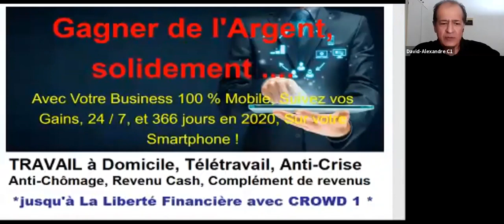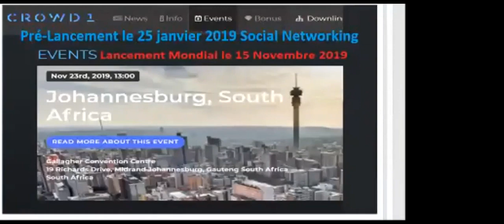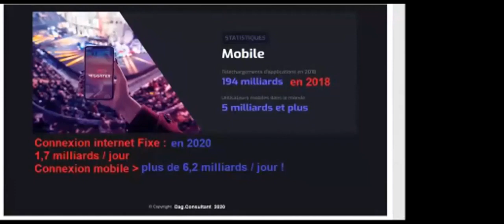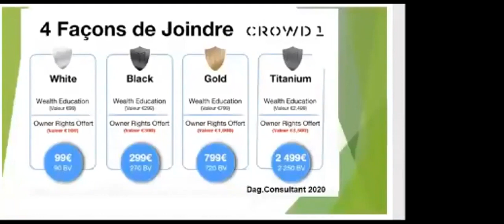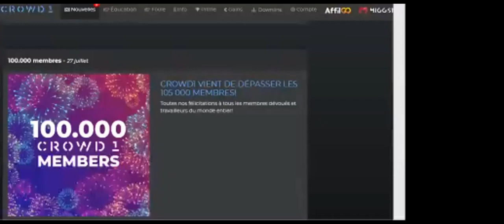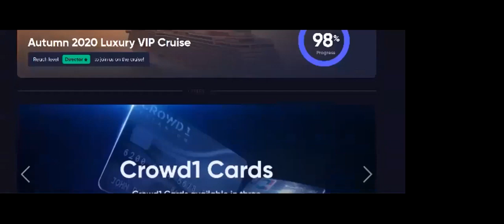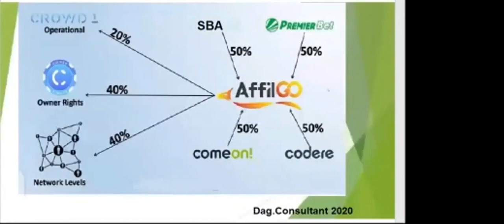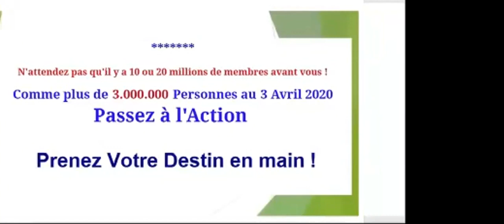CROWD1 en Français business du Siècle en OR, ce Lundi 20 Avril 2020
EPIC PROMOTION💥💥
CONTINUE JUSQU'AU 15 AVRIL 2020
Il vous reste seulement 5 jours pour être parmis les salariés de Crowd1

Profitez de cette opportunité avant le 24 avril.

Ça vous permettra de faire partir de ceux qui pourront profiter des dividendes et bien plus!!!
Prenez le plus gros pack possible si vous avez les moyens pour être propulser au pack supérieur car tout ça compte dans le partage des dividendes.
L'objectif est d'atteindre le pack titanium pro qui coûte 4000€ pour pouvoir toucher ces fameux 2250€ de bonus streamline tous les mercredis.
Prenez un pack et recevez le pack supérieur.
Pour le:

👉🏽Pack blanc de 99€, passez au pack noir de 299€ soit 200€ de bonus🎉
👉🏽Pack noir de 299€, passez au pack or de 799€ soit 500€ de bonus🎉
👉🏽Pack or de 799€, passez au pack titanium de 2499€ soit 1700€ de bonus🎉
👉🏽Pack titanium de 2499€, passez au pack titanium pro de 3999€ soit 1500€ de bonus🎉

PROFITEZ, C'EST 200€, 500€, 1700€ ou 1500€ À GAGNER. IMPOSSIBLE IS NOTHING !!!